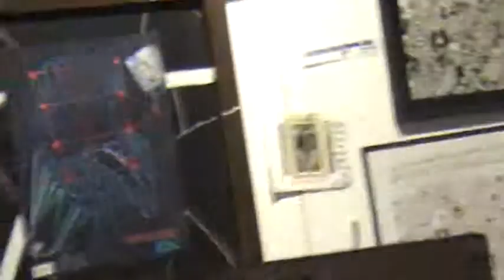REAL FACES: MIX 18: ADAM AIR & RENE YANEZ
@ the INCLUSIVE BALAZO 18/SUBMISSION VENUE; MIX 18 SHOW...NOISY...RAUCUS!!! LOTS OF ART AND CUTE CUTE SAN FRANCISCO SNYPES...SNEAK SQUEAK BY CARTOONIST ADAM AIR & PEEP BY RENE YANEZ of SOMARTS